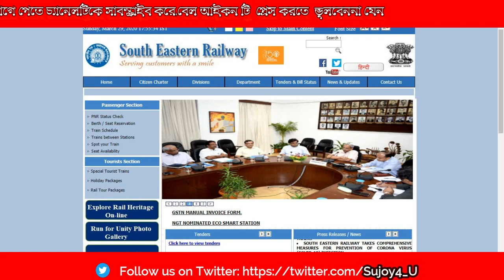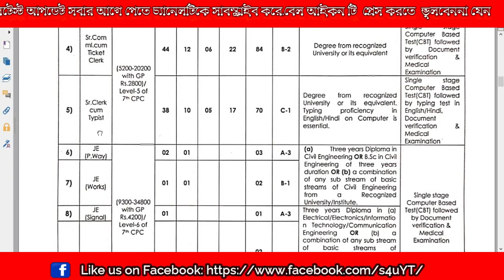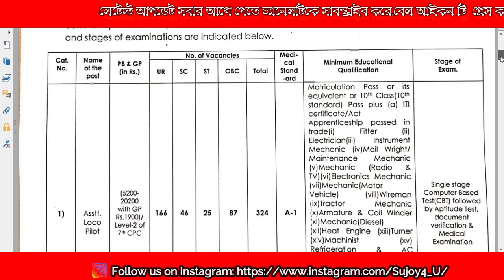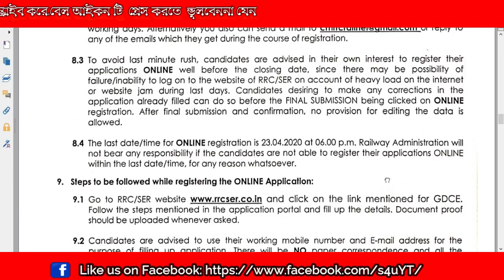Railway Recruitment 2020 || south estern railwaw recrutment 2020 || Railway group D,Group C Recrut